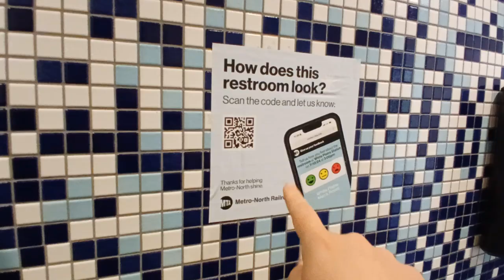MTA Metro-North Railroad White Plains station toilets